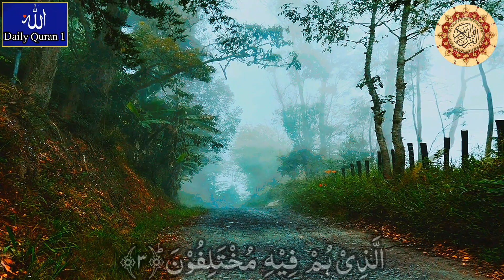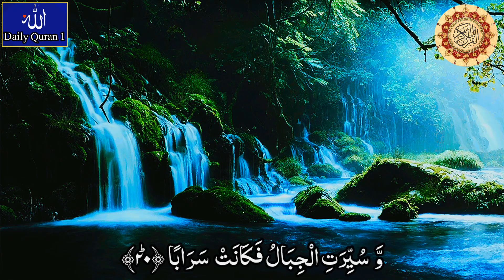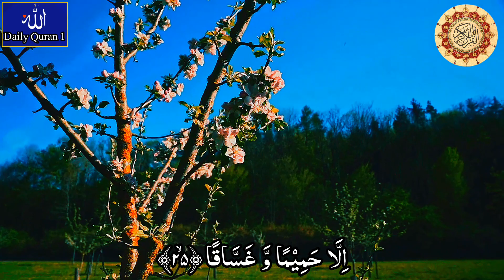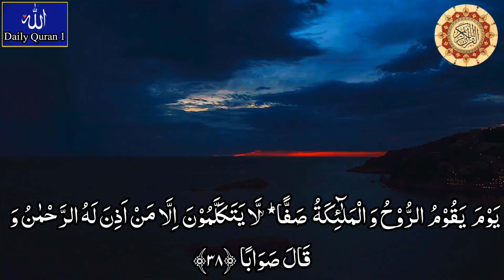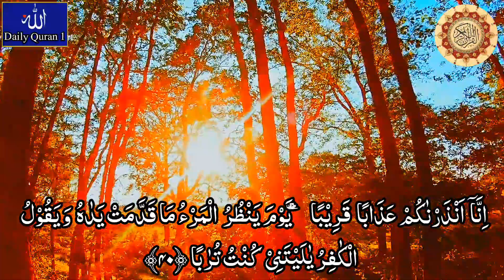Suran Naba | Quran Tilawat | New Quran Tilawat Viral Voice | Subscribe share and like videos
quran tilawat abdul rahman
mossad
quran tilawat full 30 para
quran tilawat surah rahman
quran tilawat slowed reverb
quran tilawat status
quran tilawat surah bagarah
quran
surah
islam
surah naba
juzz amma
naba
quran translation
memorize surah naba
recitation
koran
rashid
sheikh
memorize quran
beautiful quran recitation
an-naba'
soothing
prophet muhammad
muslim
allah
beautiful
relaxing
mishary
emotional
makkah
sudais
quran recitation
shuraim
alafasy
shaykh assim al hakeem
furqan tube
quran bangla
muslim islam muslim
baqarah
ramadan
alllah
jesus
bangla waz
taraweeh
bible
bangla lecture
bangla nasheed
shaikh
قناة العفاسي
alafasy channel
muhammad
daily good deeds
العفاسي
شيخ العفاسي
relaxation
ikhwani
the great news
memorize juzz amma
best recitation
hifz
hifz quran
video editing
islamic lecture
bangladdesh
saudi arab
madinah
hifdh
memorize quran memorization daily memorization memorize juzz amma
surah an-naba'
an-naba (religious text)
an naba
maher
al
arabic
ziyaad patel
juz amma
darul arqam studio
understand quran project
juz 30
mohammed hijab
understand & memorize quran project
mishari
islam memorization
lofi
surah naba
quranrecitation
quran pak ki
quran really
quran with urdu translation full
quran tilawat
omarhishamalarabi
quran translation
quraan
quran memorization videos
paling
ar rahman
chapter 55
memorization video islamic
most
memorize surat naba
top
quran karim
quranawaz
voice
very quran with urdu
teaching for children
facts mind boggling
surah naba bangla ucharan
surah naba bangla
soothing therapy
stress relief
must watch crying
most heart emotional
quran para quran
loving
quran whatsapp status
best
must watch
merdu
meditation
heart touching
quran in the world
for healing
healing
translation
english
surah an naba' tanpa iklan
juz 30 tanpa iklan
ruqya
al fatiha
ios
juz 30 muzammil hasballah
muzammil hasballah 30 juz
new qari quran tilawat
surah yaseen
surah naba with urdu translation
muzammil hasballah tanpa iklan
surah an naba' muzammil hasballah
iphone
healing frequency
soothing relaxation
spiritual music
motivational
surah al fatihah
ruqyah
android
iphone 12 pro
surah rehman
sihr
beautiful qari recitation
quran recitation youtube channel
surah naba bangla translation
amazing quran
surah baqarah
surah rahman
surah al baqarah
epic quran
best quran voice
new quran
ayat al kursi 100 times
surah arahman
quran tilawat recitation
quran recitation with tajweed
beautiful tajweed recitation
surah an-naazi'aat which has 14 million views with english translation | sheikh raad alkurdi
al sheikh raad al kurdi
themercifulservant
servant
merciful
الشيخ رعد الكردي
surah mulk
সূরা নাবা তেলাওয়াত
ghayr muqallid
muqallid
hizbi
sururi
madkhali
taqleed
Omar Hisham Al Arabi
Mahmud Huzaifa
Mazharul Islam
Munaem Billah
Husain Adnan
Ismail Annuri
Tawhid Jamil
Abu Ubayda
Shamsul Haque
Zain Abu Kautsar